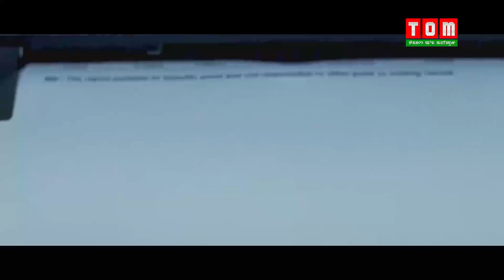TOM TV TALKING POINT - MANIPUR LITERATURE AND POETRY, EP-18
TALKING POINT - MANIPUR LITERATURE AND POETRY, EP-18

GUEST: KH. SUNITA (HEADMISTRESS / POET)

            N.BIDYASAGAR (POET / AWARDEE)

            N. KIRANKUMAR (ENGINEER / POET)

ANCHOR: JIT NINGOMBA ( EDITOR, TOM NEWS)